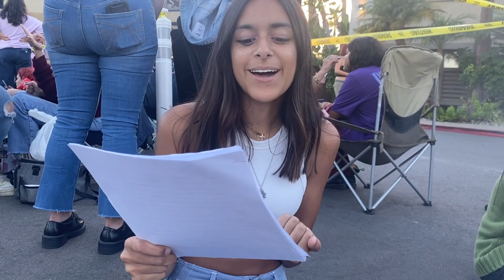Declan Mckenna Concert vlog!! (ft: Annie Dirusso)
Description: Hello Everyone! My name is Gabby. I make vlogs in many different ways surrounding my life. Whether it’s a concert, amusement park, or just fun week.I hope you enjoy my videos!!! Thank you and have a very good and very nice day!!!
                                                  -Gabby Estrela ;)

FAQ:
State: California
Age: 16
Editing Software: iMovie
Shot on: iPhone 11

Keywords (please ignore): Declan mckenna, Declan, concert, mckenna, live music, music, tunes, concert vlog, vlog, Declan mckenna vlog, San Diego music, San Diego, live music San Diego, California, Humphreys, Brazil, Brazil Declan mckenna, gabby Estrella, concerts, Annie dirusso

Current sub-count: 683 (TYSM more vloggy content ahead)